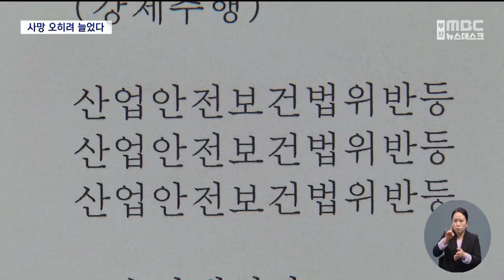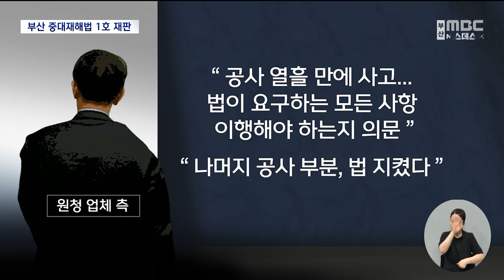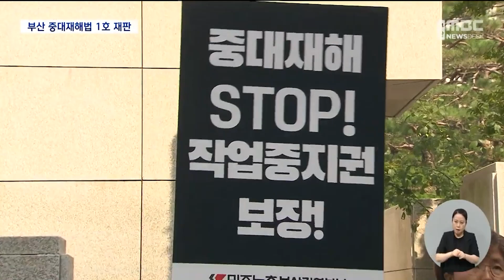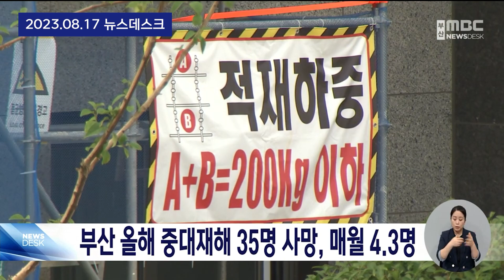[뉴스X] "안전보건조치 했나요?" 잇따른 중대재해 사망사고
00:00 부산 중대재해, 작년보다 2배 가까이 늘어 (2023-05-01/뉴스데스크/부산MBC)

01:40 원청업체의 변명...단기간에 어떻게 다 지켜  (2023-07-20/뉴스데스크/부산MBC)

03:21 아파트 공사장 50대 노동자 숨져...산재 잇따라 (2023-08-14/뉴스데스크/부산MBC)

04:00 부산 올해 중대 재해로 35명 사망...월 평균 4.3명 (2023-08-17/뉴스데스크/부산MBC)